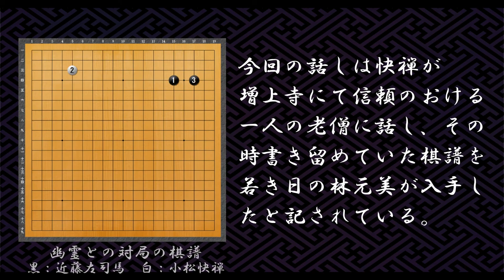囲碁史物語5 快禅、幽霊と囲碁の事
Webサイト　烏天狗クーロンの囲碁のはなしの囲碁ＳＨＯＰにて
『囲碁史録』『古碁集成』発売中。

囲碁史物語、第五弾
今回は江戸時代末期に林元美が刊行した「爛柯堂棋話」より、囲碁の強豪、小松快禅が幽霊と対局したというはなしを紹介します。